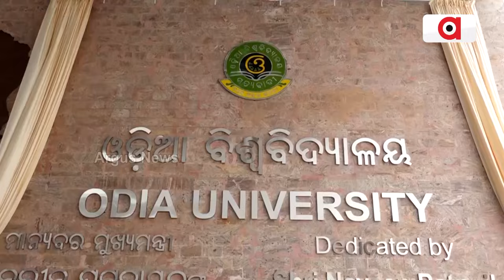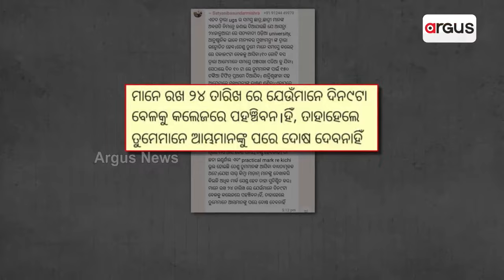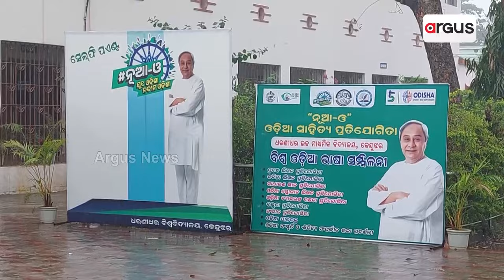ମୁଖ୍ୟମନ୍ତ୍ରୀ ନବୀନ ପଟ୍ଟନାୟକଙ୍କ ସଭା ପାଇଁ ଫତୁଆ || CM Naveen Pattnaik || Odia University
ମୁଖ୍ୟମନ୍ତ୍ରୀ ନବୀନ ପଟ୍ଟନାୟକଙ୍କ ସଭା ପାଇଁ ଫତୁଆ । ଓଡିଆ ବିଶ୍ବବିଦ୍ୟାଳୟ ବିଲ୍ଡିଂ ଉଦଘାଟନ ସଭାକୁ ଯିବାକୁ ପିଲାଙ୍କୁ ପ୍ରଲୋଭନ ଓ ଧମକ ଦେଉଛନ୍ତି କଲେଜ ଅଧ୍ୟକ୍ଷ । ନବୀନଙ୍କ ସଭାରେ ଯୋଗ ନଦେଲେ କଟିବ ଇଣ୍ଟରନାଲ ଓ ପ୍ରାକ୍ଟିକାଲ ମାର୍କ ।